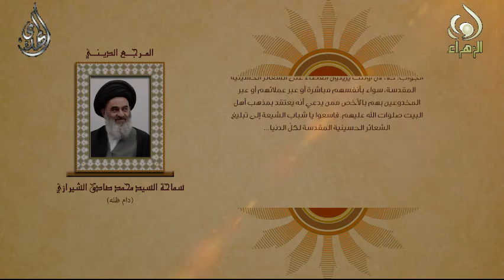ركضة طويريج - اية الله السيد صادق الشيرازي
ركضة طويريج - المرجع الديني اية الله العظمى السيد صادق الحسيني الشيرازي